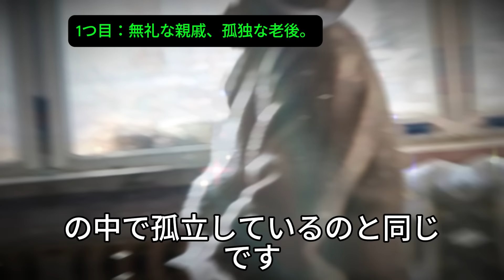85歳女性からのアドバイス：死よりも恐ろしい4つのことがある。早めに知って、早めに予防しよう。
老後になると、死よりも恐ろしい4つのことがある。早めに知って、早めに予防しよう。 高齢者の知恵

あなたが 80 歳になっても、これら 3 つのことができるなら、あなたは人生の勝者です。高齢者の知恵

~「71歳の老人が早朝に逝去？70代の方は朝に『やってはいけない3つのこと』を覚えておいてください。」
~ 男女を問わず、70歳を過ぎてもこの5つの兆候があるなら、おめでとうございます、あなたは「長寿体質」です！